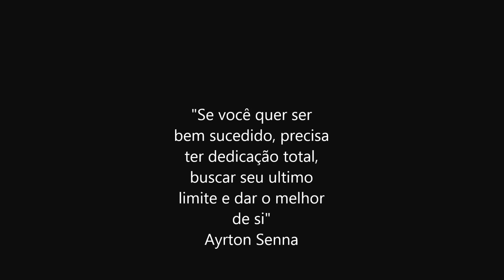Lobão e Soney Live paint graffiti Ayrton Senna